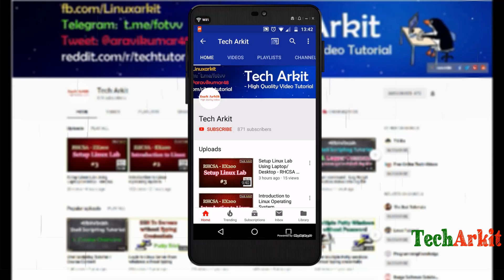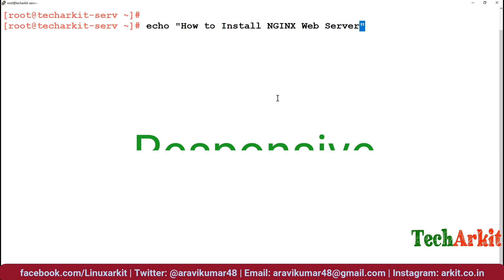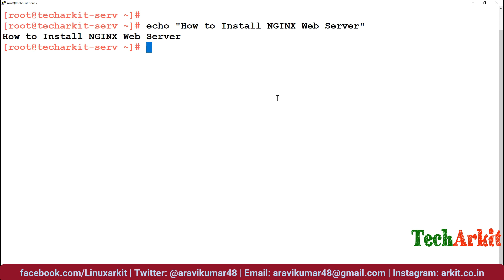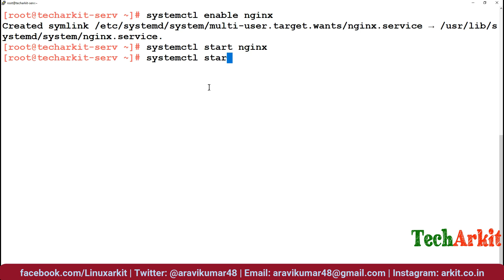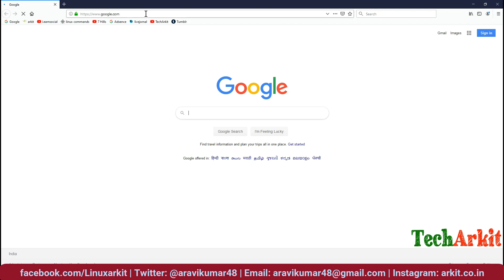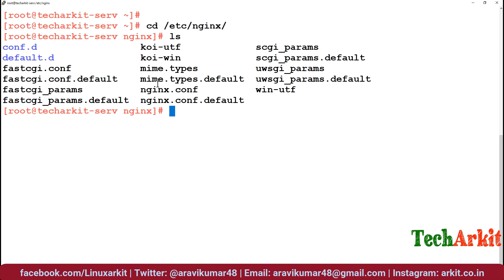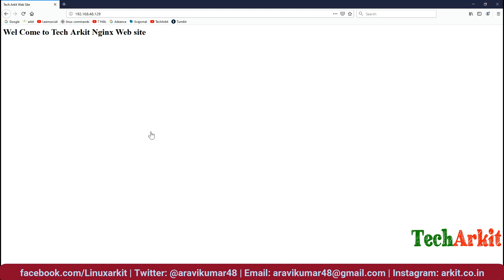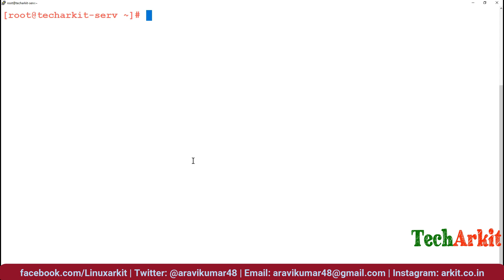Nginx Web server installation RHEL 8 | Tech Arkit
Nginx Web server installation RHEL 8